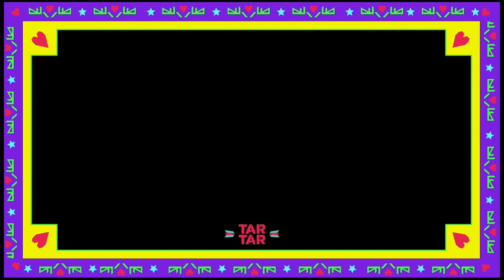ANASS EZZIAMARI | TarTar : The Moroccan Fullmoon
ANASS explore more deeply the emotional side of electronic music as usual in this live set, its always a pleasure to have him with us @tartarcolors